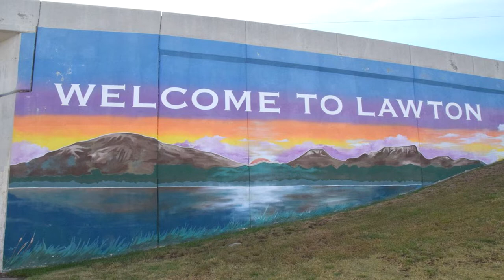Lawton: City of Murals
Lawton is a small town in southwest Oklahoma that is home to many murals. Groups of artists have painted murals for many years now but most of them started during the pandemic. One artist, Justin Hackney, found himself really bored during COVID-19 and started to paint murals. He founded a business named Spreading Paint where he and a buddy paint murals all over. ENN's  Jack Traughber shows us the murals and explains how Justin creates these massive artistic displays.